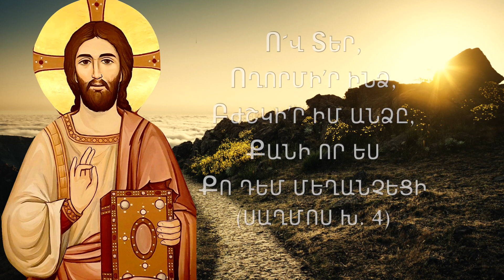Տե՛ր, ողորմի՛ր ինձ եւ բուժի՛ր անձն իմ, ես մեղանչեցի քո դեմ (Սաղմոս Խ. 4)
Սուրբ Եփրեմ Ասորի, «Աղոթք», Խրատանի ապաշխարության, Երևան, 2010

"O Lord, be gracious to me; heal me, for I have sinned against you" (Psalm 41:4).

"Господи! помилуй меня, исцели душу мою, ибо согрешил я пред Тобою" (Псалм 40:5).